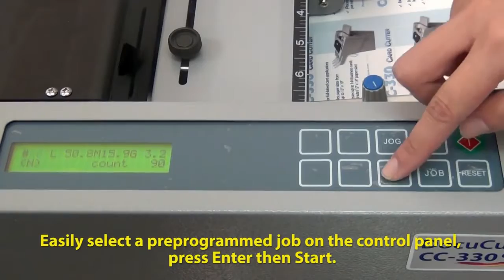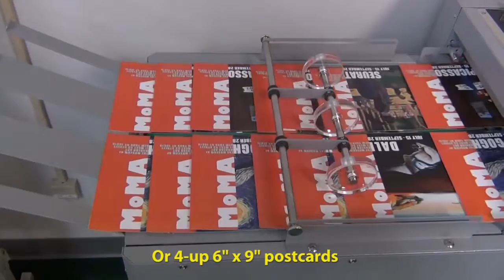CC 330 Business Card Cutter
The CC-330 Card Cutter finishes digital color pieces including business cards, postcards, greeting cards and photos printed on a wide range of paper sizes up to 13" x 19". Simple to use and with speeds up to 240 business cards per minute, the CC-330 provides an efficient finishing solution for mid-volume jobs.